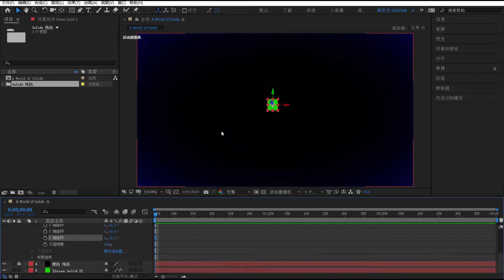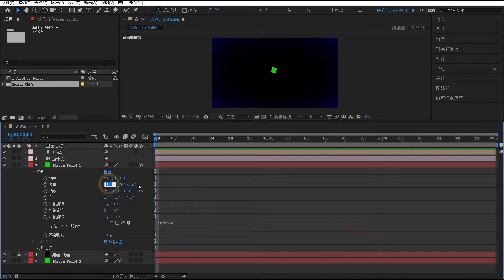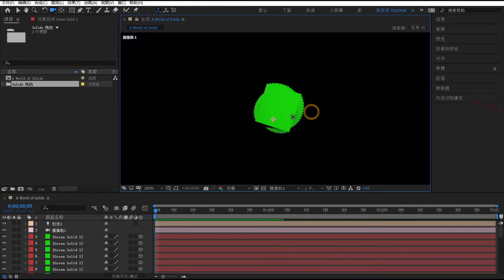1.93.表达式学习-Index索引表达式演变 | Adobe After Effects 2020教程